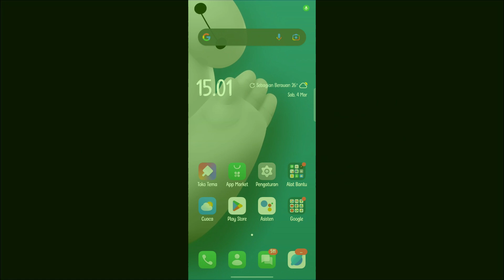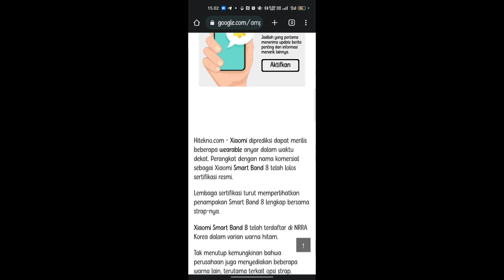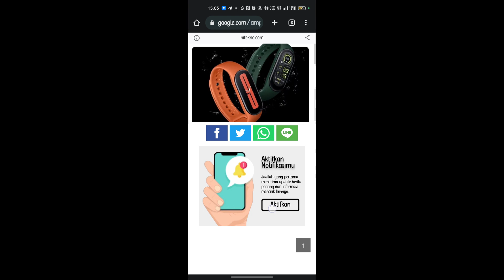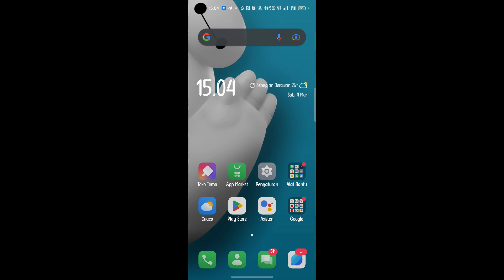Bocoran spesifikasi Xiaomi smart band 8 terbaru